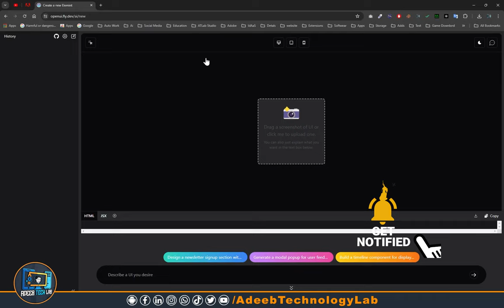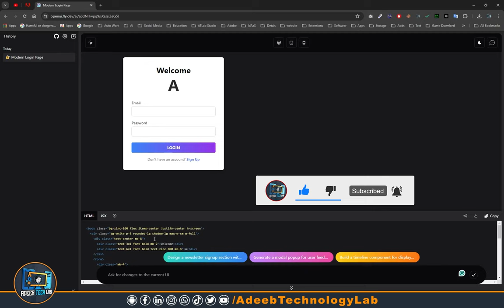Screen short to Code Generator with AI ⌨️ | Automatic 10x faster | image to Code | photo say code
Define your problem: Determine what problem you want your AI to solve. This could be anything from image recognition to natural language understanding to playing a game.

Gather data: AI algorithms often require a lot of data to learn from. Collect or obtain a dataset that is relevant to your problem. For example, if you're building a sentiment analysis AI, you'd need a dataset of text with labeled sentiments.

Preprocess data: Clean and preprocess your data to make it suitable for training. This might involve tasks like removing noise, handling missing values, and normalizing the data.

Choose a model: Select an AI model or algorithm that is appropriate for your problem. This could be a neural network, decision tree, support vector machine, or another algorithm.

Implement the model: Write code to implement the chosen model. If you're using a library like TensorFlow, PyTorch, or scikit-learn, you can often find pre-built implementations of many popular algorithms.

Train the model: Use your preprocessed data to train the model. This involves feeding the data into the model and adjusting the model's parameters so that it learns to make accurate predictions.

Evaluate the model: Once the model is trained, evaluate its performance using a separate dataset that it hasn't seen before. This will give you an idea of how well the model generalizes to new data.

Fine-tune the model: Depending on the results of the evaluation, you may need to fine-tune your model by adjusting its parameters or trying different algorithms.

Deploy the model: Once you're satisfied with the performance of your model, deploy it to production so that it can start making predictions or providing insights in real-world scenarios.

Download📥LINK👉

screenshot to code,
screenshot to text converter,
screenshot to code ai,
screenshot to pdf converter,
screenshot to pdf,
screenshot to code free,
screenshot to figma design,
image to code ai,
image to code converter,
image to code,
image to code converter ai,
image to code chatgpt,
image to code generator,
image to code ai free,
image to code blackbox,